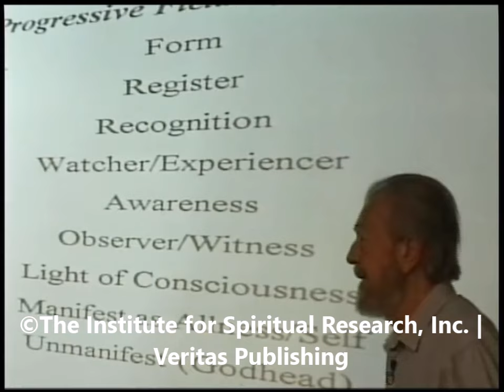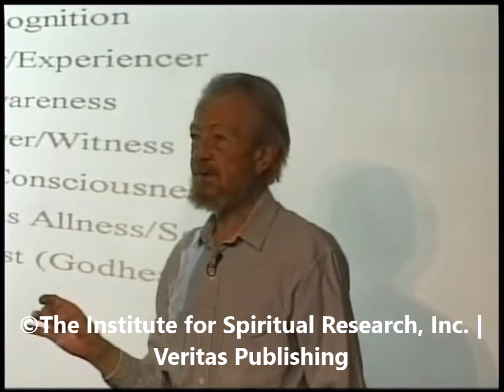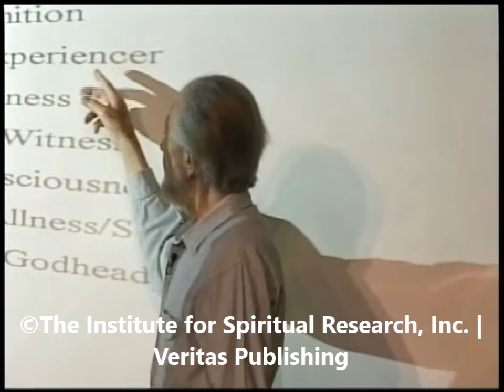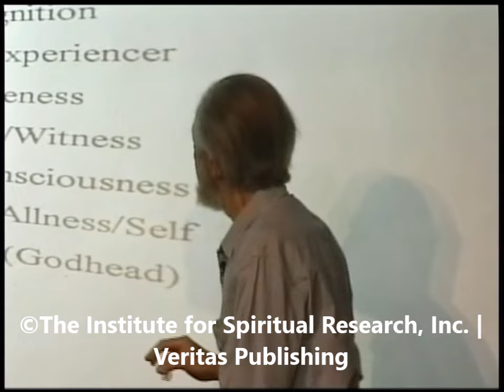How do you know the Experiencer is Experiencing?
From the June 2002 Lecture: Realizing the Root of Consciousness: Meditative and Contemplative Techniques

Dr. Hawkins goes into detail as to what happens when we first begin meditating and the necessary to stop focusing on content of mind.